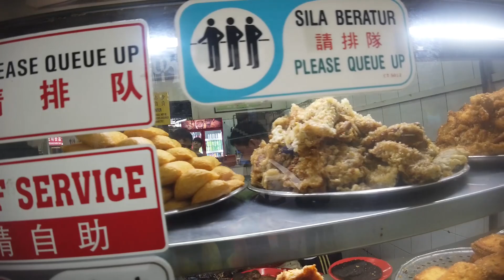SECRETLAB AND AFTERSHOCK SINGAPORE SHOWROOM VISIT NEW Limited edition Batman Dark knight chairs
【比比BIBI VLOG】SECRETLAB AND AFTERSHOCK SINGAPORE SHOWROOM VISIT NEW Limited edition Secretlab x Batman Dark knight chairs

I won a monitor stand from Prism who shared the same office as Aftershock so i make this vlog to show you the tour of Aftershock and Secretlab showroom at Bendemeer Singapore and am excited to see their Batman chair as my normal omega chair is peeling away. But last of all before heading to their showroom am down at Jalan Besar for the Beach Road Scissor Cut curry rice. One of the best nostalgic taste.

Secretlab has announced a collaboration with Warner Bros. Consumer Products and DC to celebrate the 80th anniversary of the Dark Knight. Yes, you heard that right. You can now buy a Batman gaming chair.

Sound credit: JPB - High